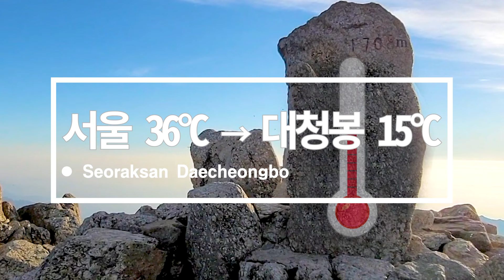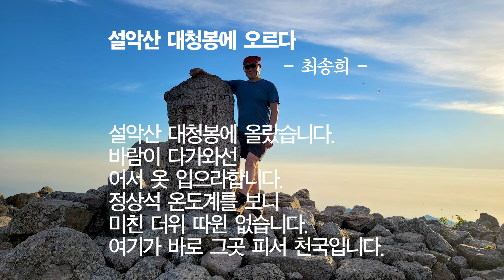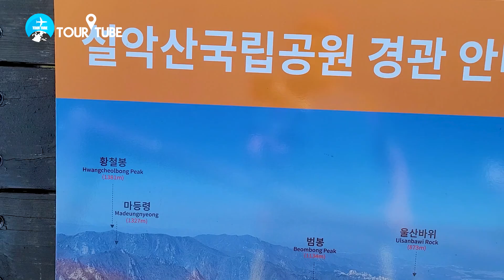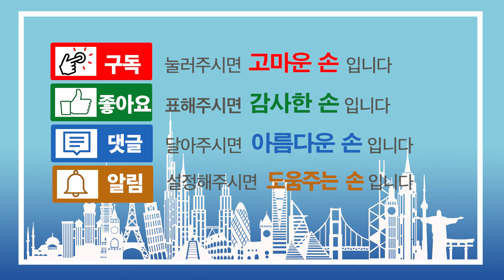[투어튜브·Tour Tube] 서울 기온 36°C, 설악산 대청봉은 15°C~~설악산 대청봉은 피서천국~~!!!!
설악산 대청봉에 오르다

                       -최송희-

서울 기온 연일 36도를 옷 돕니다.
이 더위를
누구는 찜통더위라 하고
또 누구는 가마솥더위라 하는데
난
미친 더위라 이름 붙였습니다.

설악산 대청봉에 올랐습니다.
바람이 다가와선
어서 옷 입으라합니다.
정상석 온도계를 보니
미친 더위 따윈 없습니다.
여기가 바로 그곳 피서 천국입니다.